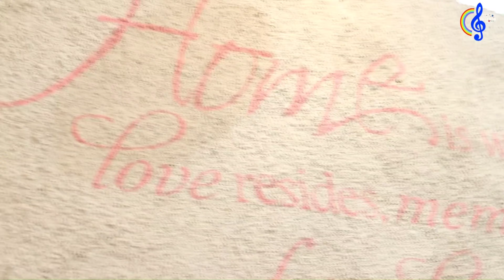Lina Shalova - Tau NRESNANI (Official Music Video) | Sak orane aku tau nresnani awakmu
Official Music Video TAU NRESNANI - LINA SHALOVA (Official Music Video)
Songwriter by GINDA BIMA
Arangger by Jempol Pro

Allah SWT,
KELUARGA
PENDUKUNG BERKAH TALENTA SELURUH NUSANTARA
TEMAN2 & DULUR DIMANAPUN BERADA
PIHAK TERKAIT
TEAM SUKSES

PUJI SYUKUR ALHAMDULILLAH
BISA MERILISKAN

TITLE                  : TAU NRESNANI
SINGER              : LINA SHALOVA
SONGWRITER   : GINDA BIMA
PUBLISHER       : BERKAH TALENTA

Terima kasih anda sudah mampir ke chanel BERKAH TALENTA
Tombol  tanda LONCENG supaya dapat notifikasi video- video terbaru,

CONTACT PERSON
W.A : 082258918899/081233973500